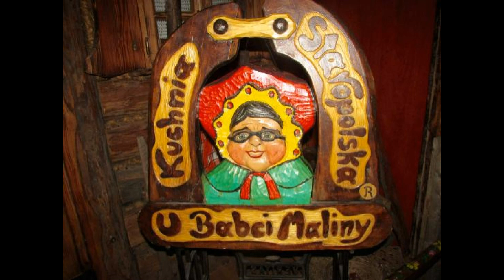Alexander Povetkin open workout before Wach fight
- Największy portal bokserski w Polsce przedstawia: Aleksander Powietkin i jego trening medialny przed spotkaniem z Mariuszem Wachem.